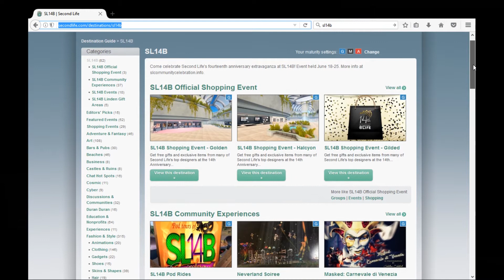SL Aviation Magazine Issue 52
SL Aviation News presented in tv news magazine format. This issue features the Second Life 14th Birthday celebration and the White Star Safety and Security Expo.